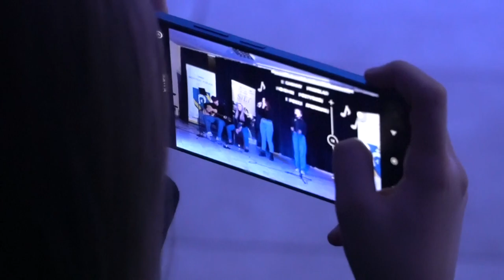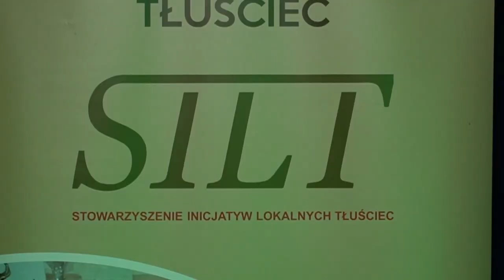W Tłuśćcu odbył się „II Gminny przegląd piosenki poetyckiej i poezji śpiewanej”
20 listopada na zaproszenie Stowarzyszenia Inicjatyw Lokalnych Tłuściec do Tłuśćca przybyli pasjonaci śpiewu i poezji, którzy wzięli udział w "II Gminnym przeglądzie piosenki poetyckiej i poezji śpiewanej".